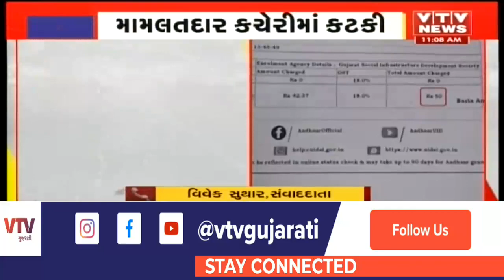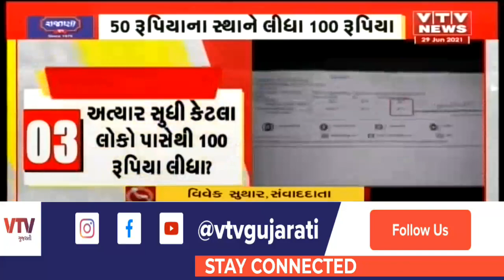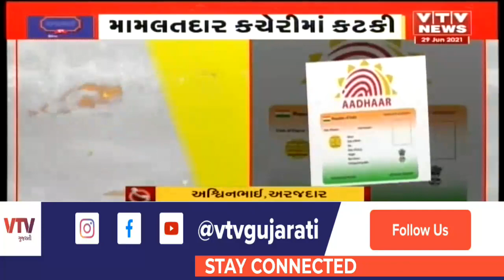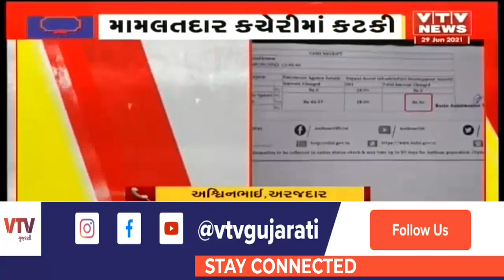Panchmahal: જાંબુઘોડા મામલતદાર કચેરીમાં 50 રૂપિયાની જગ્યાએ વસૂલાય છે 100 રૂપિયા | VTV Gujarati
Panchmahal: જાંબુઘોડા મામલતદાર કચેરીમાં 50 રૂપિયાની જગ્યાએ વસૂલાય છે 100 રૂપિયા